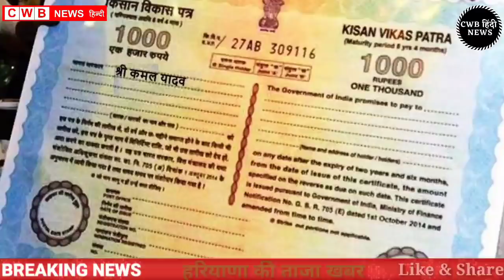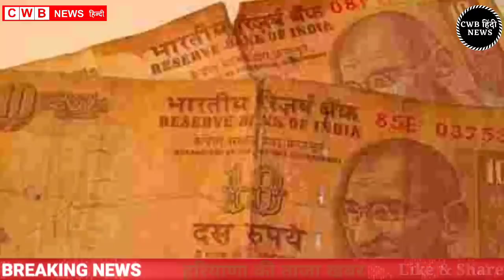Haryana Hindi News 19 || 19 दिसम्बर Haryana News || Nonstop 19 december News || India news 19||cwb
Instgram Id-  satyapal_vlogs

आज दिनांक 19दिसम्बर 2021 सुबह सवेरे मॉर्निंग न्यूज़, हिंदी हरियाणा न्यूज़ , कोरोना वायरस न्यूज़ , cwb_news 19_december_2021, सोना_चांदी के ताजा ,भाव पेट्रोल डीजल की रेट
नवंबर samachar

Nonstop_News || Fatafat khabren || today news || आज की ताजा ख़बरें || aaj ki news || din bhar ki news || News Headlines || 19 December || govnews

Smartphone  overview
हिंदी 19_December_2021 | Today_Breaking_News | मुख्य_समाचार | Today_News_headlines | 19_December_2021 modi video watch मौसम विभाग weather weather in today and tomorro 20 December 2021
Nonstop News|19 December 2021 आज की ताजा ख़बरें||News Headlines|mausam vibhag aaj weather,sbi,lic,mp  Breaking News ! आज 19_दिसम्बर_2021 के मुख्य समाचार बड़ी खबरें, PM Modi, Bank, Hindi news, SBI, Wehdar Hindi news, big news of the day news bulletin, 19_December 2021: Live watch today breaking news video here. Today Breaking News ! आज की ताजा खबर 19_दिसम्बर _21 के मुख्य समाचार बड़ी खबरें, PM Modi, SBI news, बैंक | News aaj ki taza khabar today breaking news,dls news news,modi speech today,latest,breaking news

19 DECEMBER 2021 TODAY BREAKING NEWS CWB NEWS

Today Breaking News ! आज 19 दिसम्बर 2021 के मुख्य समाचार बड़ी खबरें, PM Modi,PF, Bank, ATM, CAB

Sunday 19, December 2021 news
Today_Breaking_News ! आज 19 December 2021 के मुख्य समाचार बड़ी खबरें, PM Modi ,PF,
19 December 2021 today breaking news new rules
Today Breaking News ! आज 19दिसम्बर 2021 के मुख्य समाचार बड़ी खबरें, PM Modi,PF, Bank, SBI ATM,CAB
19 December 2021 cwb news
Today Breaking News ! आज 19 दिसम्बर 2021 के मुख्य समाचार बड़ी खबरें, सूर्यग्रहण PM Modi,Bank, SBI,CAB,RAILWAY NEWS, HDFC BANK, CANBANK NEWS
Today Breaking News ! आज 19दिसम्बर 2021के मुख्य समाचार बड़ी खबरें PM Modi, SBI, weather, Bank,
Nonstop News | आज की ताजा ख़बरें | News Headlines | 19 December 2021 | Fatafat khabren || today news
[WEATHER NEWS Today] 19दिसम्बर, 2021 का मौसम पूर्वानुमान